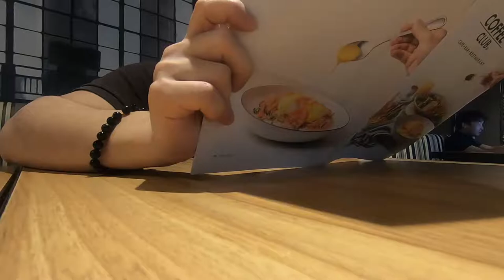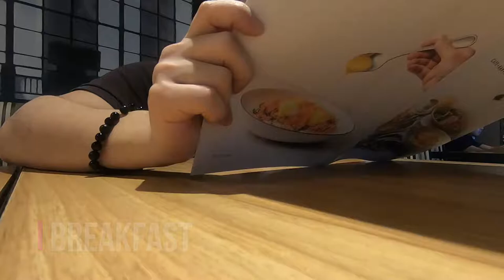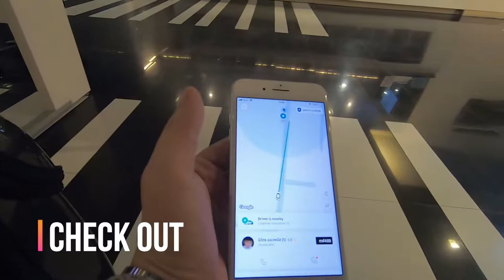Citadines Sukhumvit 23 Bangkok Sep 2019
This is a part of episode of my travel to South East Asia. This time, I came back to Bangkok again and I was booking one Deluxe Apartment by around 2,200 THB per night. ( around 70 USD) The room has 45 sqm based on HP and a bed room and a living room separately.

This hotel is a sort of budget hotel but the rank is 4-star. I think even though it is 4-star, it is a lower hotel in 4-star.